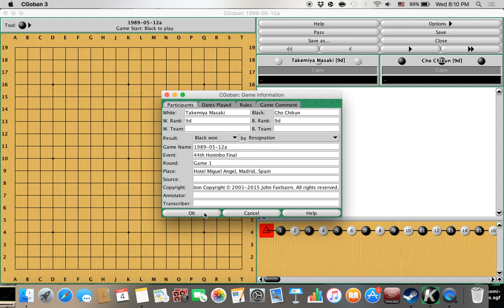Cho Chikun Video #15 - Cho's Renaissance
Cho Chikun vs Takemiya Masaki B+R in Game 1 of the 1989 Honinbo Final. Cho Chikun wins this game after taking territory and creating solid groups so that he can reduce the center enough to win the game, ending it with a squeeze play that will force Takemiya to capture stones in his own territory, putting him behind heading into the small parts of the endgame. I forget to mention in the video (thanks to my rambling) that Cho Chikun retakes the Honinbo, and after this game, does not relinquish it for a full decade.